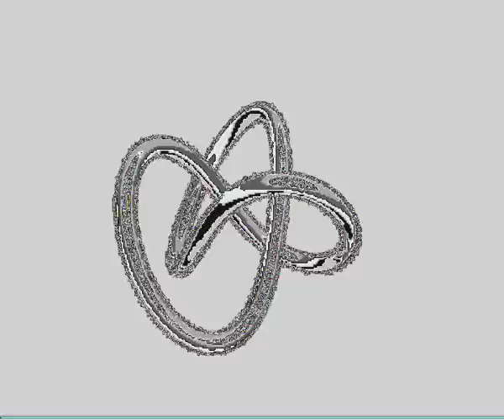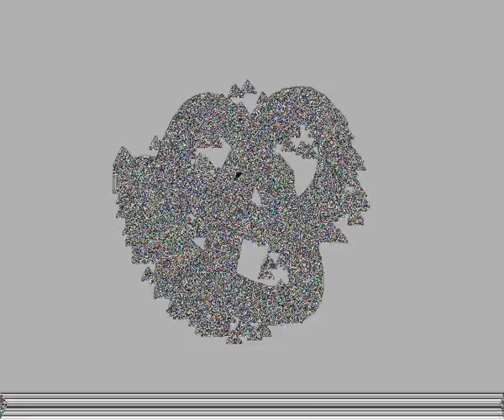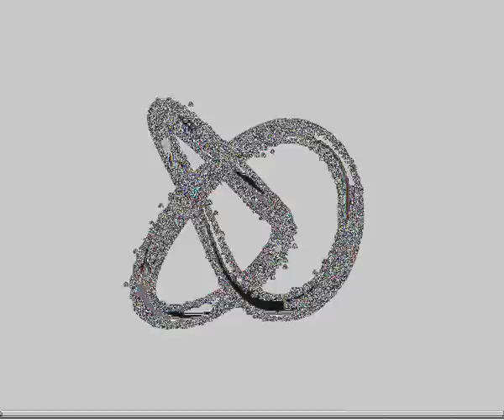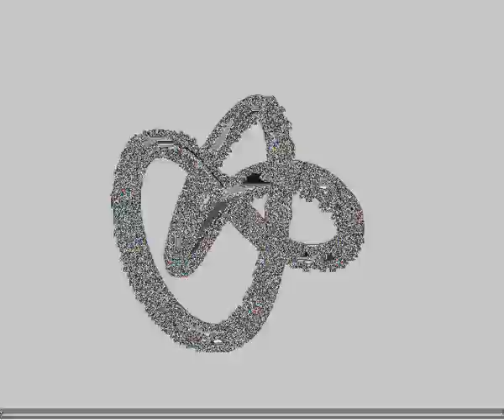I cant get out of bed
Poisoned Electrick Head visuals by VJ Black